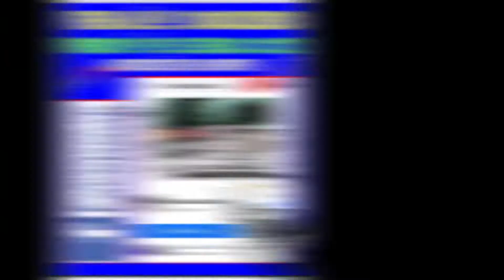VEM AÍ!!! GRANDE CONCURSO FORRÓ PÉ SERRA 2021 // INSCRIÇÕES EM BREVE ///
VEM AÍ!!!  GRANDE CONCURSO FORRÓ PÉ SERRA 2021 // INSCRIÇÕES EM BREVE /// PÁGINA FACEBOOK NORDESTE CULTURAL!! APOIIO: RÁDIO PAI DEGUA radiopaidegua.net // RÁDIO REPÚBLICA DE BIXIGA republicadobixida.com //!/ E MAIS DE 300 OUTRAS RÁDIOS DE TODO O BRASIL E DO MUNDO/// PARTICIPE!!!